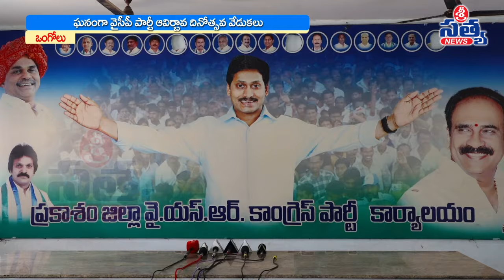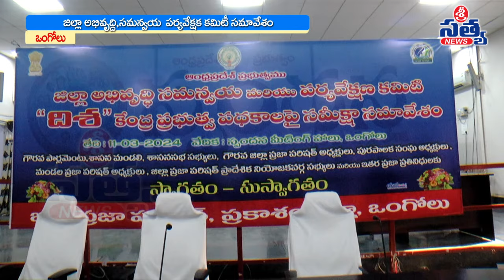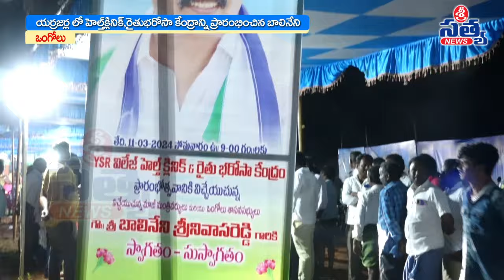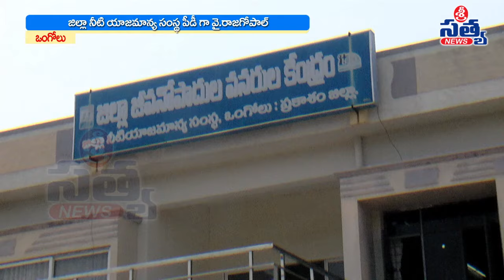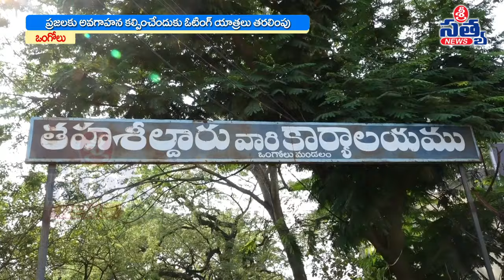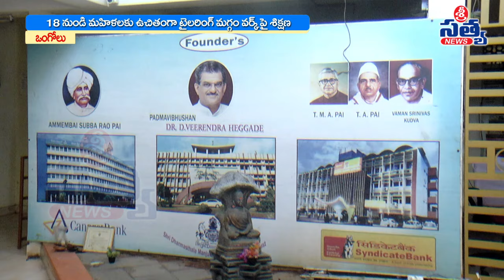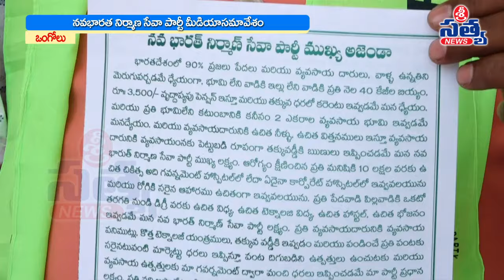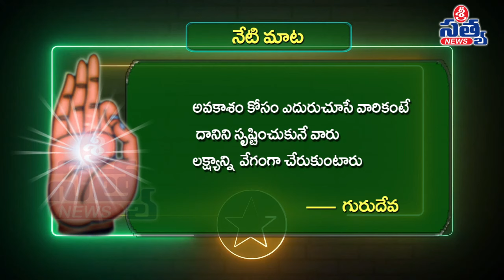12-03-2024 SRI SATYA NEWS BULLETIN 8:00 PM SRI SATYA NEWS